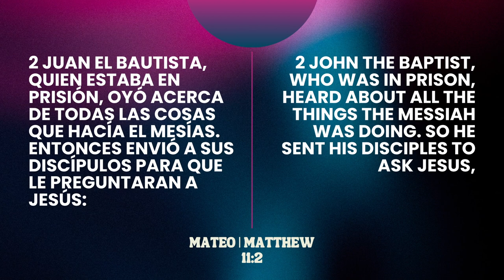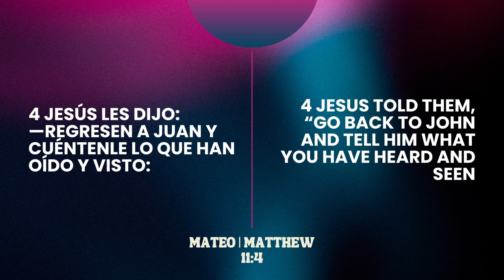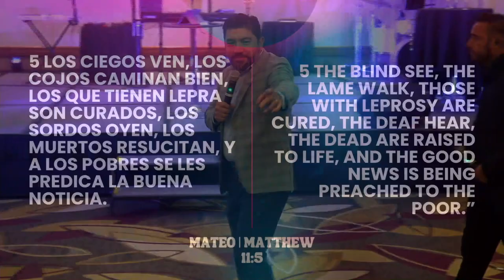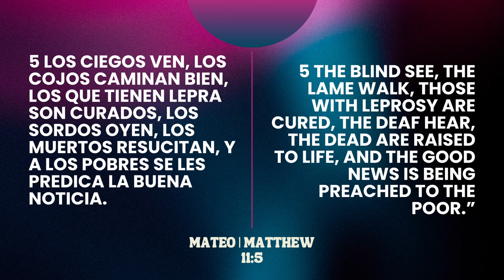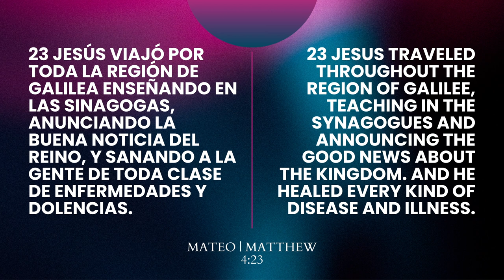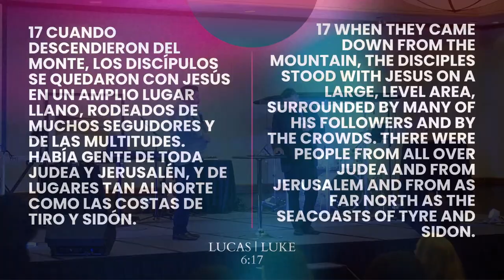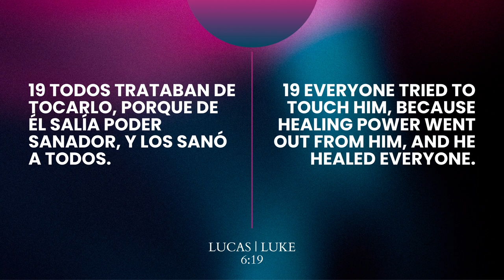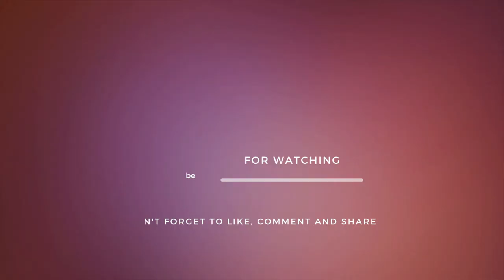La evidencia del Reino de Dios | The evidence of the Kingdom of God. PT. 4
Bienvenidos a nuestro Canal donde serás bendecido con la palabra de Dios. Esperamos y oramos que tú seas empoderado, bendecido e inspirado a través de estas enseñanzas. nos puedes encontrar en Facebook e Instagram como CDPinternacional.

Welcome to our Chanel where you will be blessed with the word of God. We hope and pray that you will be empowered, blessed and inspired through these teachings.